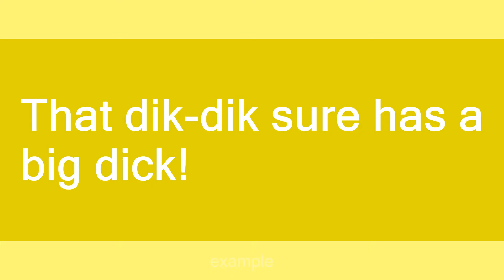dik-dik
Slang flashcards: